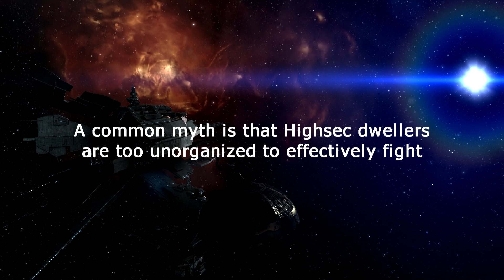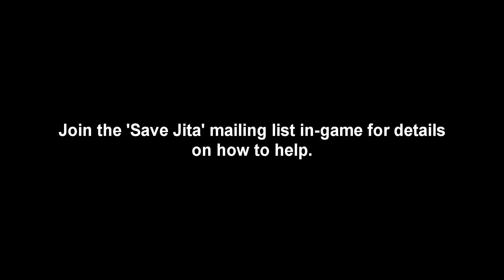SAVE JITA 2012 | Take Highsec Back Trailer (1080p)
To help please join the in-game mailing list "Save Jita"

To people who might be doubting our intentions, I think it's worth pointing out that we're more anti-nullsec than anything else. We generally only war dec Nullsec alliances to kill them when they come to highsec. Its extremely rare that we war dec highsec alliances that primarily reside in Highsec and when we do it's usually a merc contract. I would like to remind everyone that while our playstyles may be different, at the end of the day we consider ourselves to be highsec residents first and foremost.

While we may get most of our kills in Highsec, they're still against players from Nullsec alliances.  The main theme of this event is showing that Highsec isn't just this space to be abused by the whims of Nullsec entities and can in fact come together and fight when pushed around.